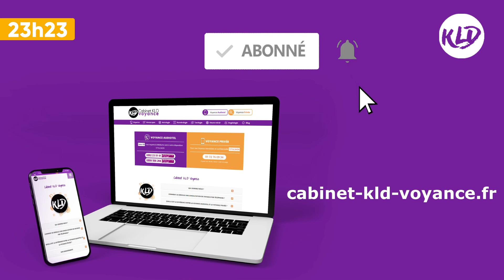Heure miroir 23h23 : Signification complète & détaillée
Découvrez à travers l’étude des Anges et la Numérologie, la signification complète de l’heure miroir 23h23.
Pour plus de détails sur cette heure miroir rendez-vous sur notre site pour l'article complet